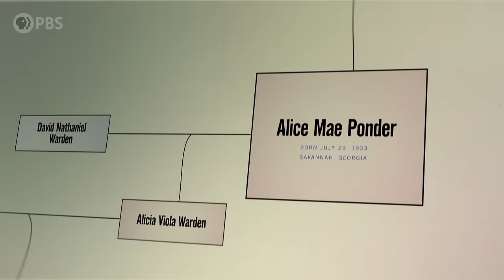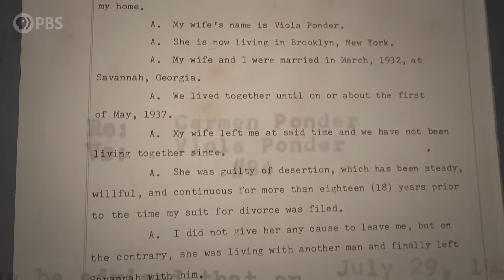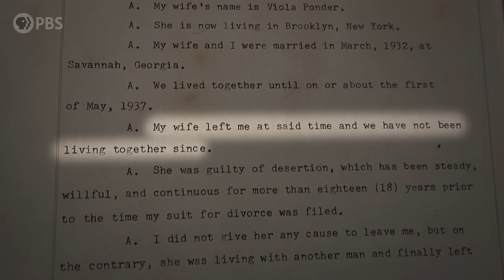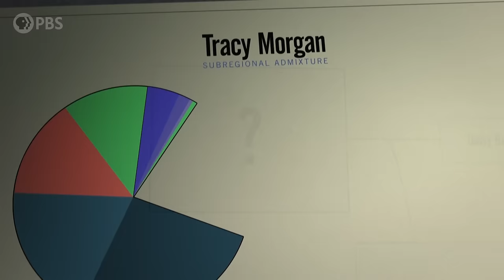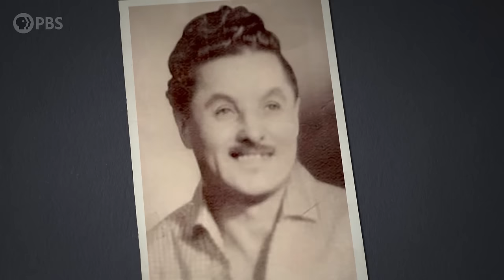Mean Streets: Tracy Morgan Reacts to Discovering That His Great-Great Grandfather Was Jewish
"It's like getting knocked out."

Tracy Morgan reflects on the mystery surrounding his great-great-grandfather's identity and his relationship with his great-great grandmother, Viola.